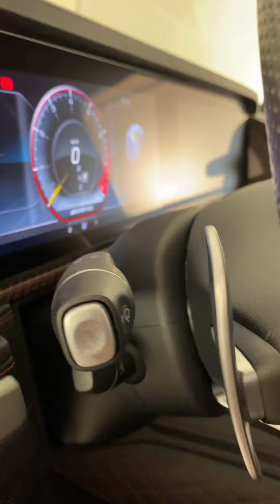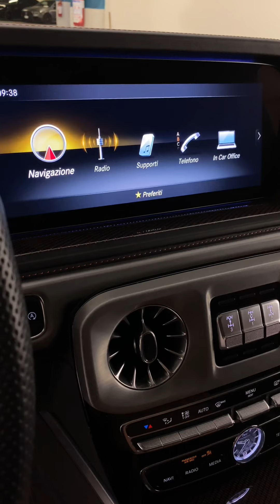Mercedes-Benz G63 AMG Edition one - usato Certified Bonera Brescia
LE NOSTRE SEDI:

BONERA MERCEDES-BENZ, SMART, AMG PERFORMANCE CENTER, MOTO MV AGUSTA - BRESCIA

25017 Lonato del Garda BS

Via Breve
25135 Brescia BS

25017 Lonato del Garda BS